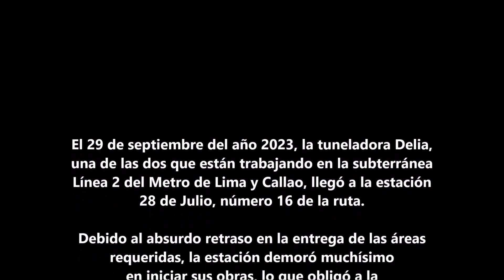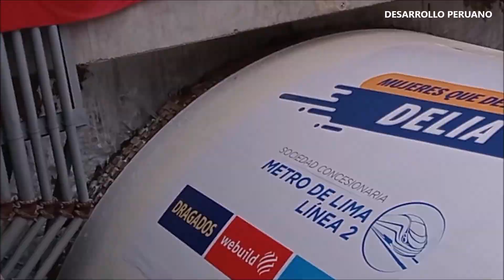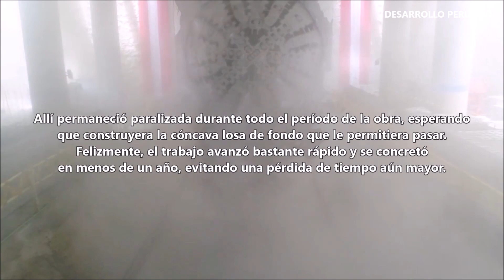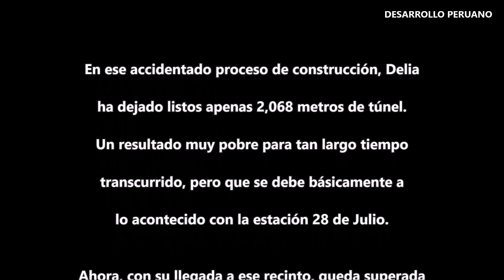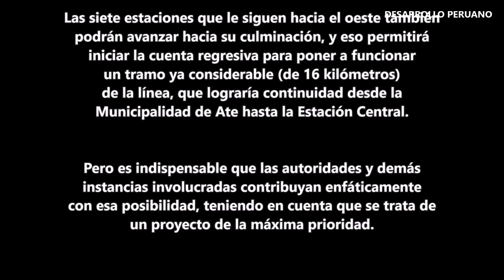Línea 2 del Metro de Lima y Callao: TBM Delia Reinició Actividades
Y requiere que se le construya YA la Estación Central, que a mediados del próximo año le permita continuar avanzando.